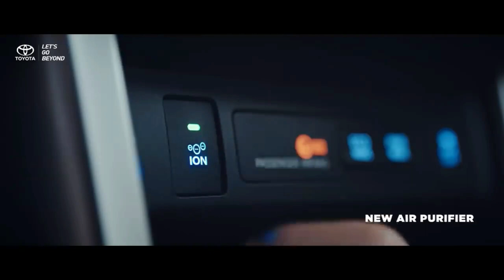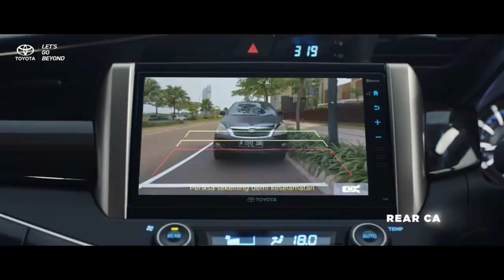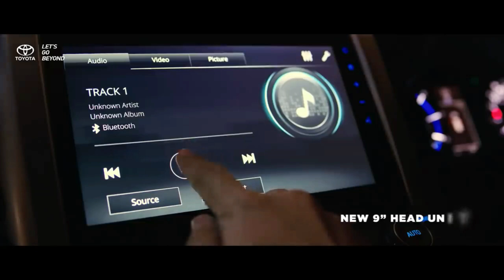Next Generation Toyota Innova Hycross Hybrid premium family MPV - Toyota Innova 2023 Launch details